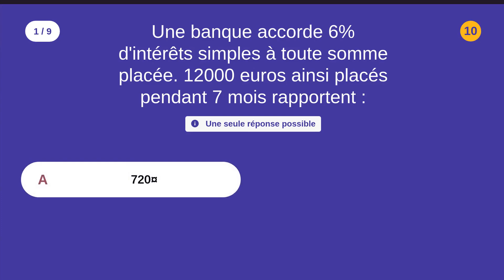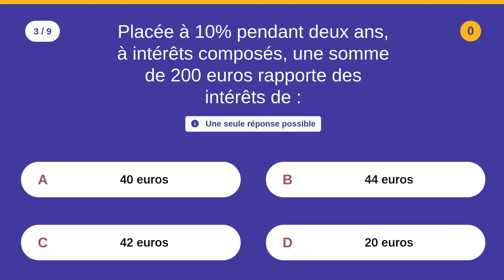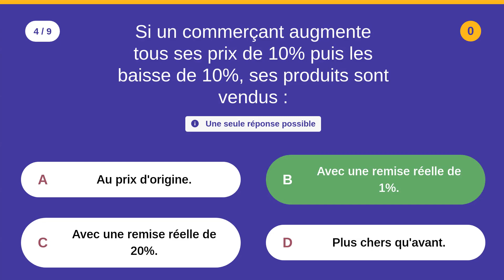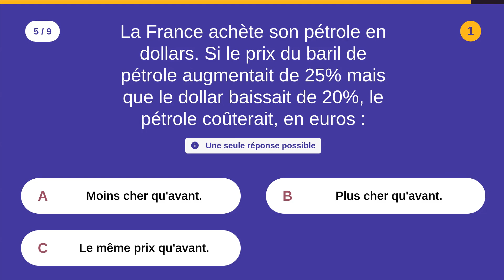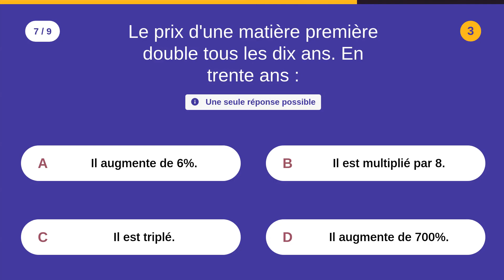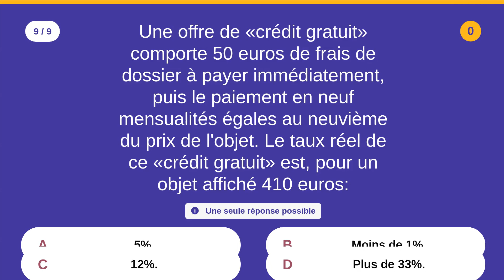QCM: Calculs d'intérêts - 10 QCM - Difficulté : ★